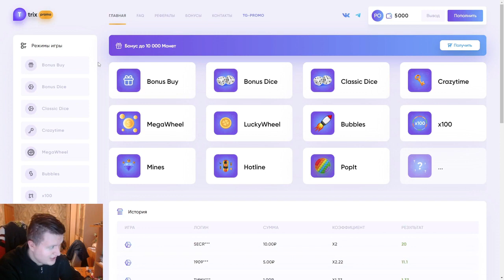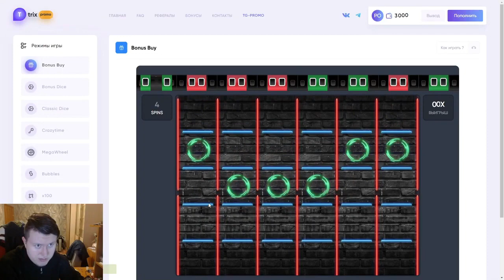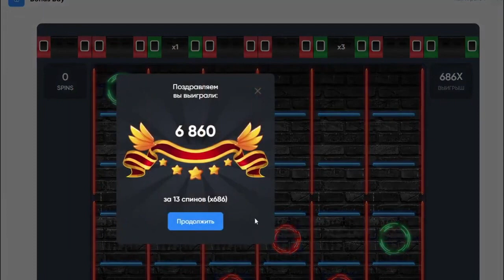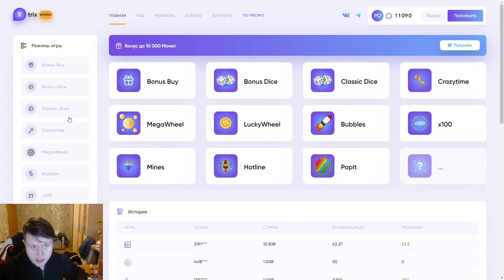СЛОТЫ ДАЮТ В 2023 САМЫЙ ЛУЧШИЙ САЙТ TRIX С ПРОМОКОДОМ!!